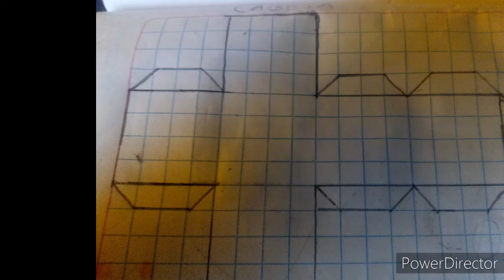como hacer al Slenderman de papel